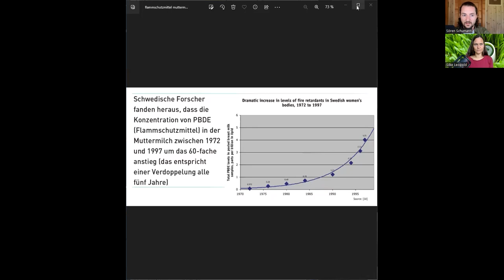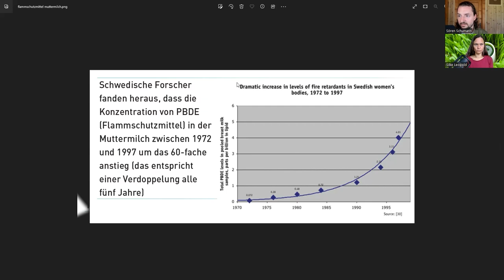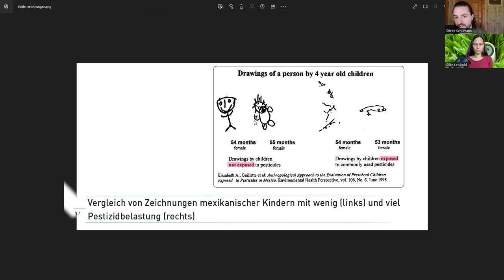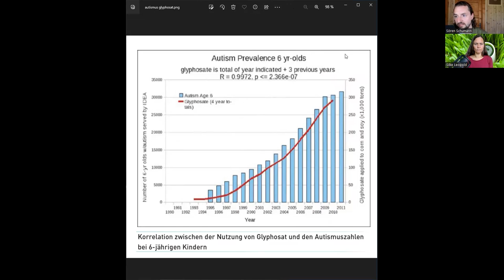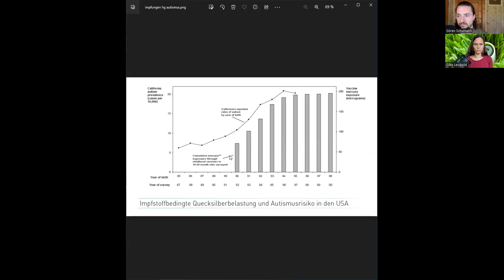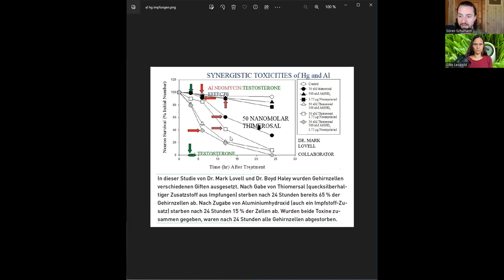Schadstoffe im Alltag: Verborgene Risiken für Deine Gesundheit!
👉 Interesse am ganzheitlichen effektivem Entgiften?

💚 Wasser filtern:  Ich nutze eine Osmoseanlage mit Mineralisierung und bin sehr zufrieden damit.